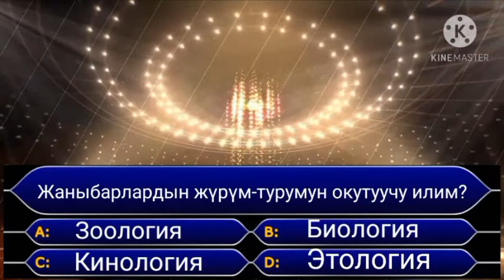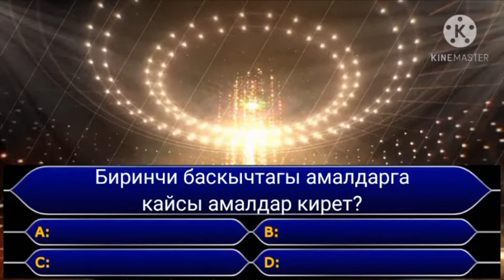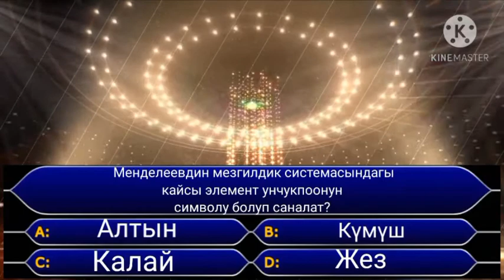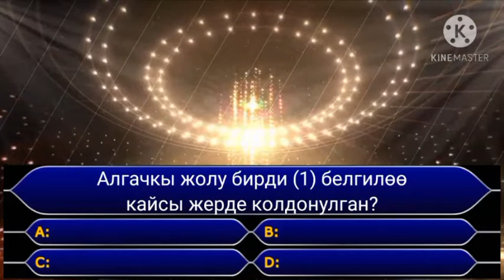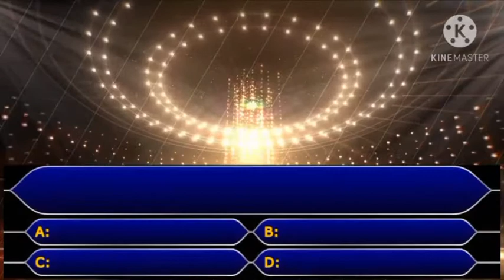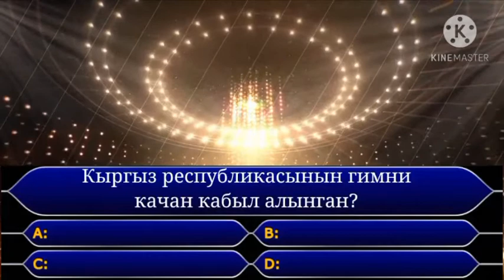Миллионер викторинасы-аралаш суроолор